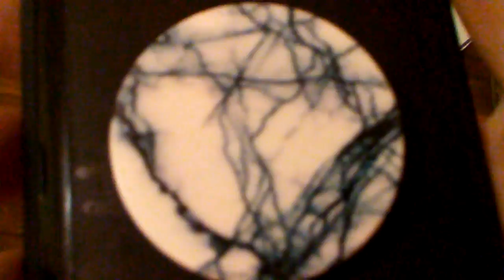My marble popsocket